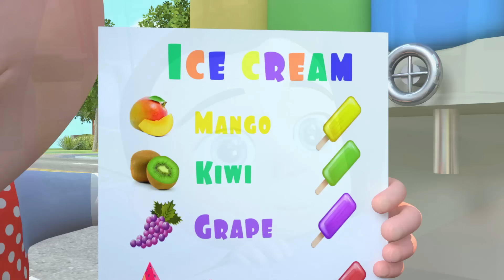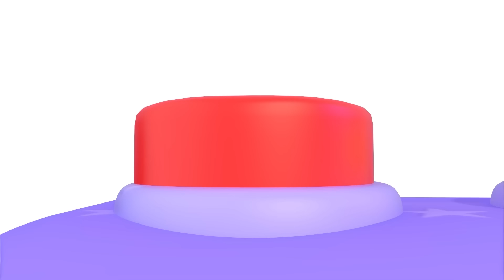5 Little Rainbow Ducklings | Newborn Baby Songs & Nursery Rhymes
🌈🦆✨ Let's dive into a world of joy and discovery! 🌟📚🎉

5 Little Rainbow Ducklings | Newborn Baby Songs & Nursery Rhymes

Red, green, blue, yellow

Red, green, blue

Red, green

Red

And all five little ducks came back